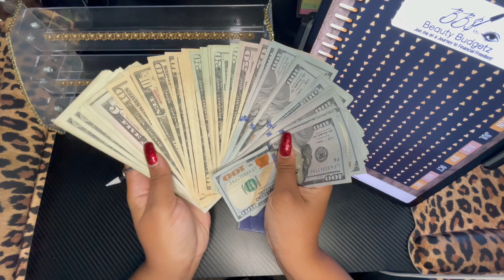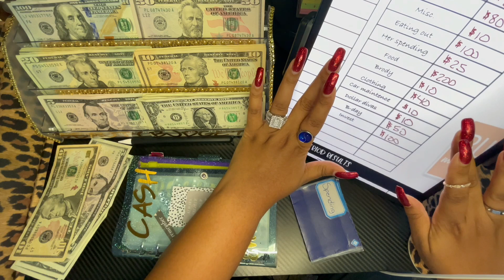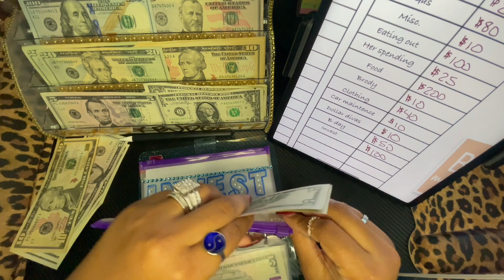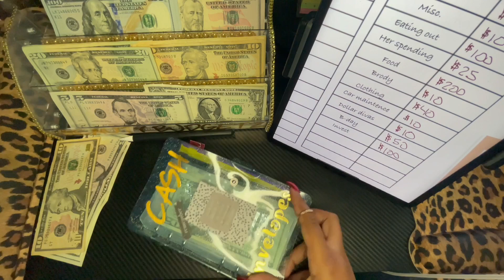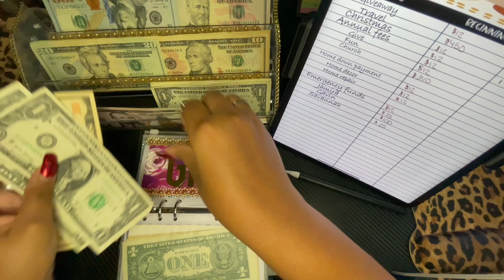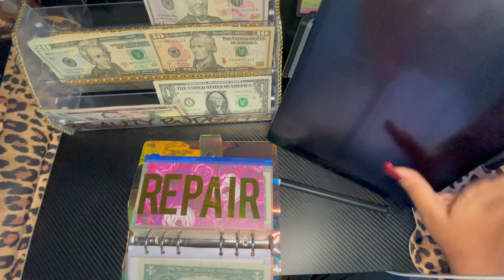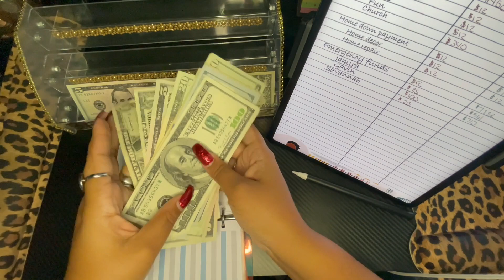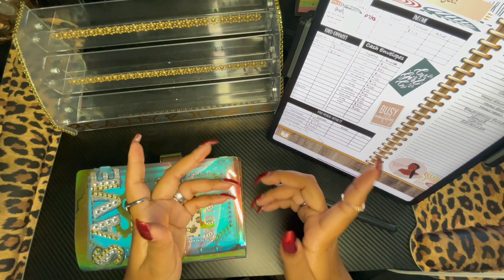July 2021| cash stuffing| sinking funds stuffing| paycheck 2/2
Cash Stuffing Essentials and Items I purchased: Mostly from Amazon
Clear Envelopes
George Digital Piggy Bank
1k $1000 placeholders
Digital planner from YouTube: Planning to Prosper

- Beauty Budgetz